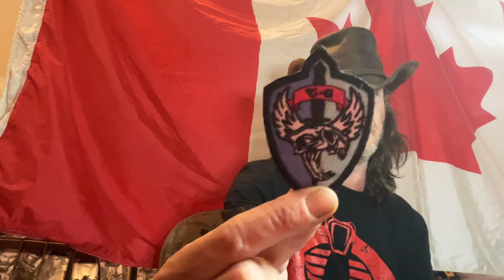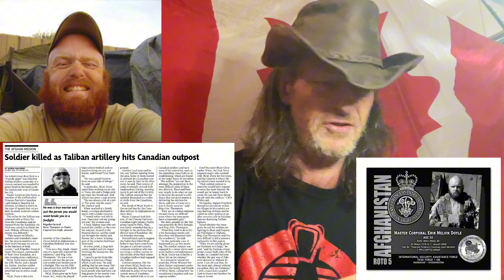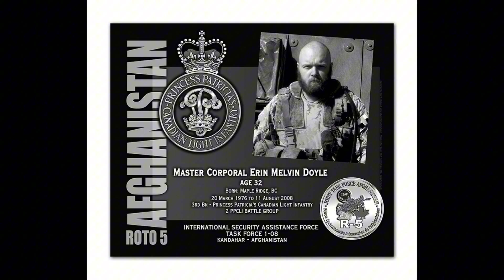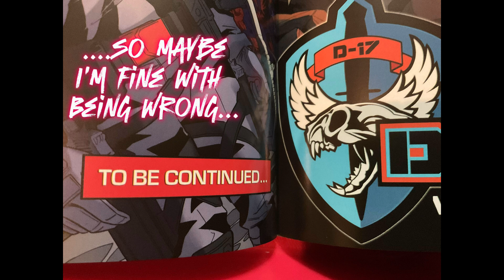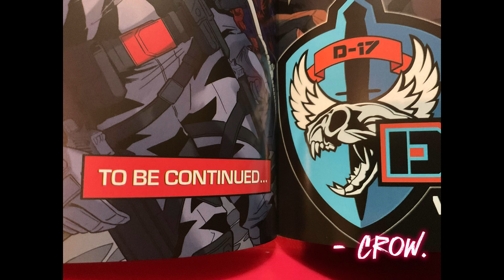The Crow’s initial thoughts on Delta -17’s Leonidas. Unlike Anything but the Best.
Hey guys.
Gals?
Squirrels?
It’s the Crow’s Second year on You Tube….
And he’s not actually Crusty anymore…
How did that Happen?
Did anything change?
Before I answer that, let me take a pause to tell you
Why I fell in love with Delta -17 when I was looking for everything else BUT  3.3/4 at Joefest.
1- I think we are looking at the next “82-OG’s” for a new Generation of military line lovers. Shepherd is today’s Duke. Roster, today’s cooler Firefly? I don’t know..I’m only one issue in.
But I AM IN.

2- I’m gonna tell you a Crazy Crow theory. About Leonidas. The most reliable soldier figure I’ve ever put my hands on.
There’s a Respect to this one….crazy or not. We may need more vids on this soon…
So
This is my 3.3/4 line for y’all. Starting now and when we get to ordering others along the way. So….that means…3.3/4 customs corner? I think it has to, doesn’t it?
Classified is the main draw here, as always.
But it’s year 2.
Let’s play a bit harder.
Thanks for the Love everyone.
-Crow ( formerly crusty, old)